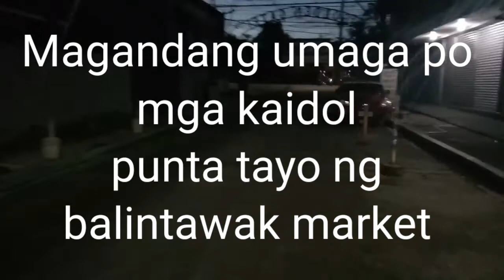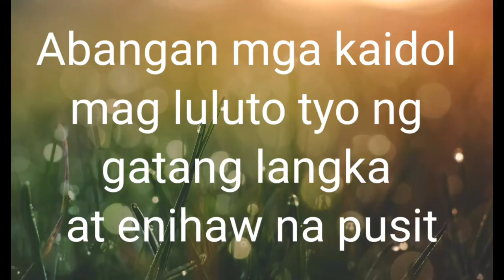Part 1 of 2 balintawak market + langka+Pusit # Kaidol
pag luto ng gatang langka at enihaw na pusit